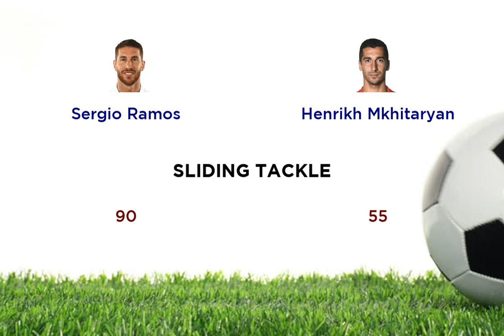Sergio Ramos vs Henrikh Mkhitaryan